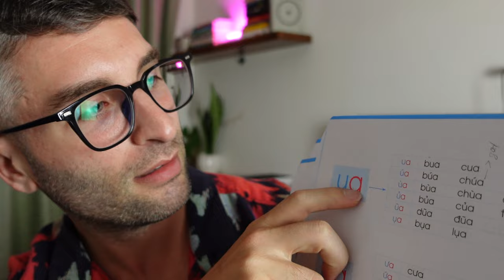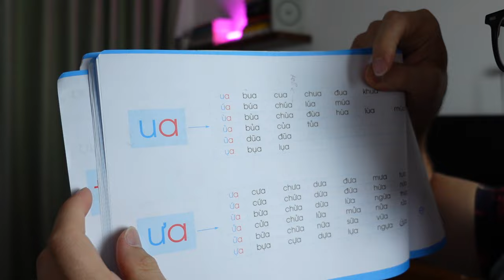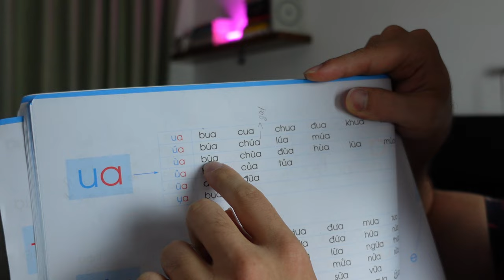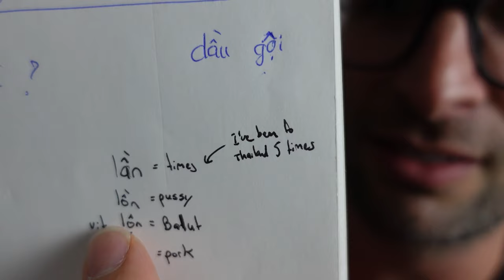I've made some severe mistakes speaking Vietnamese..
Vietnamese is a tonal language. Meaning even the slightest sound difference, pitch difference, or tone change can completely change the meaning of what's being said.

Meaning... I mess up.. a lot. And I often find myself making big mistakes when speaking vietnamese. Oh well. Everyone is light hearted and understands that I'm a beginner :) I hope to continue improving my Vietnamese so that I can speak Vietnamese and read Vietnamese better.

I made a few pronunction mistakes in this video.. Whoops! Sorry, I'll try to remember next time.